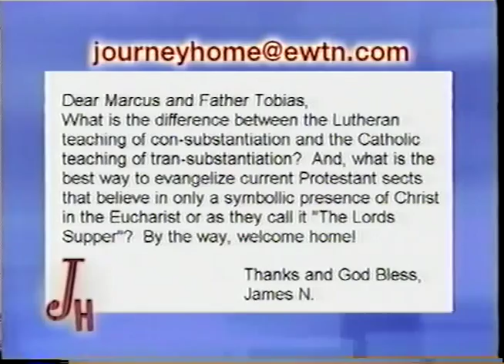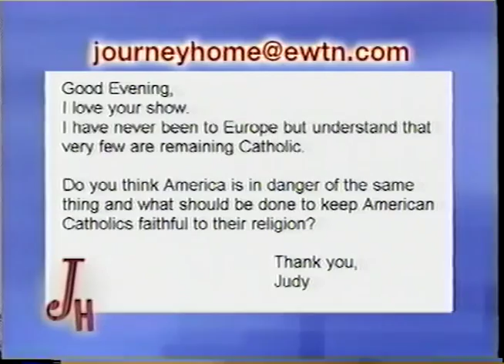Fr. Tobias Unnerstal: Former Swedish Lutheran - The Journey Home (07-10-2006)